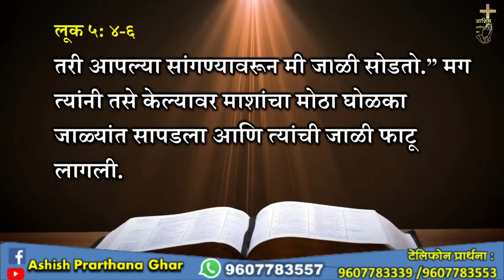देवाच्या शब्दाप्रमाणे कृती करायला शिका. Sis. Vandana Colaso